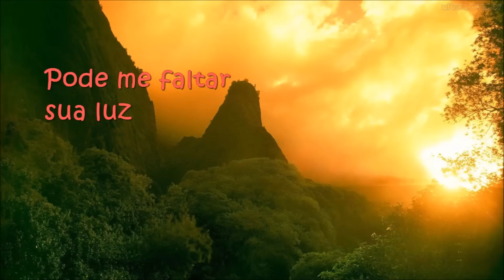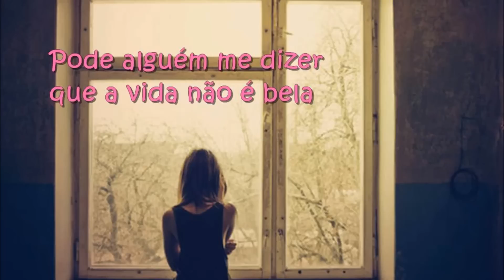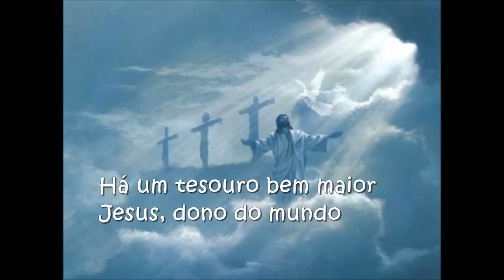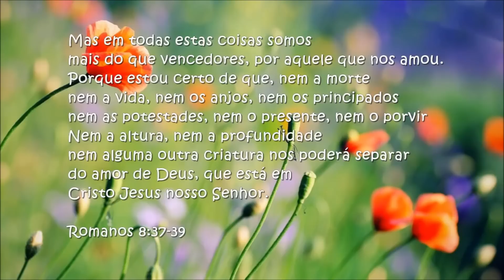Voz da Verdade - O Dono do mundo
Pode me faltar o sol,pode me faltar sua luz
Só não pode me faltar Jesus,Jesus
Pode me faltar os bens,e o alvo não alcançar
Só Jesus,o pão da vida não pode faltar,não pode não
Seu nome é Jesus,caminho certo pra seguir
Suas pegadas estão no chão,vou em sua direção
Para ser um vencedor,Seu nome é Jesus
Caminho certo pra seguir
Pra ser um vencedor
Pode alguém me dizer que a vida não é bela
Pode num momento a paz faltar,mas não o Rei dela
O Rei da paz,ainda que seu dia vire noite
Ainda que você perca tudo
Há um tesouro bem maior,Jesus,dono do mundo
Para ser um vencedor.